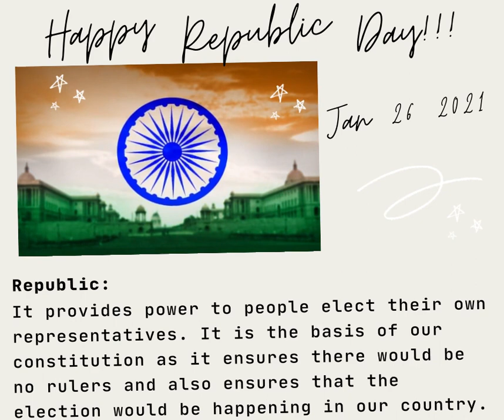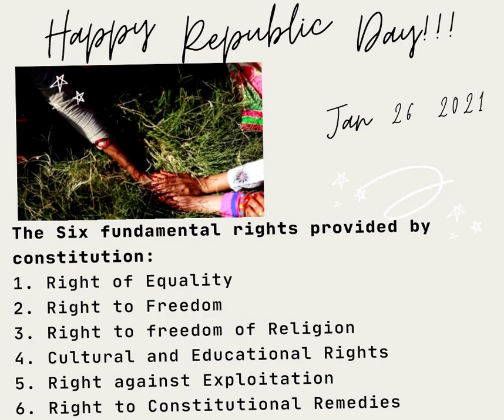Wish you all a very HappyRepublicDay2021.